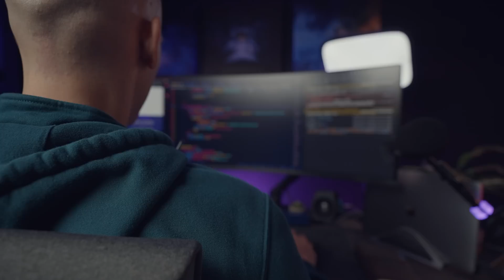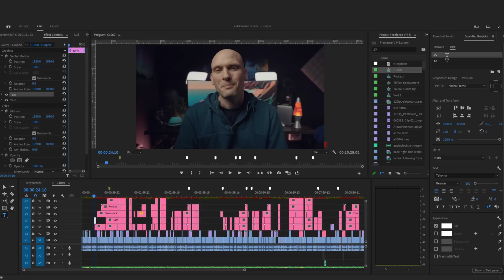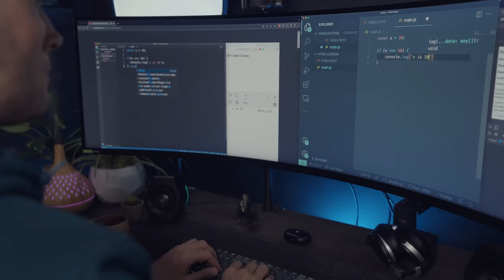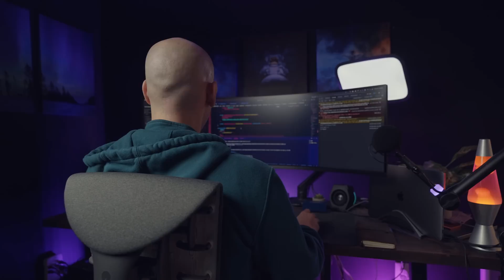Why THIS is the BEST Side Hustle for Software Developers